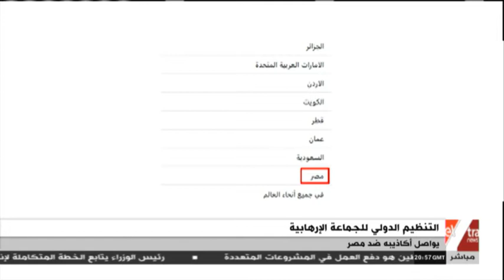المواجهة | التنظيم الدولي للجماعة الإرهابية يواصل أكاذيبه ضد مصر.. وأساليب شيطانية لنشر الشائعات